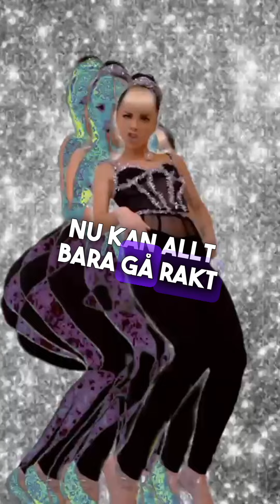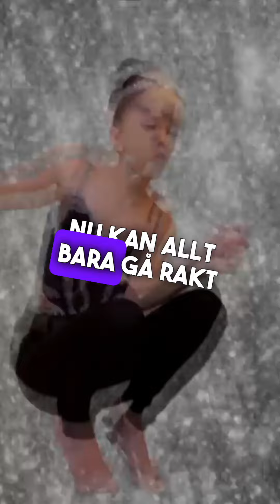Gott Nytt År ! - Jasmine Kara (Lyric Video)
Song written by: Jasmine Kara
Produced by: Cili Sound
Lyrics:

Gott nytt år

Jag kunde inte vara mer redo än så här
Att ta farväl av ångest och besvär
Ännu ett år man hasslat runt i denna värld
Som bara går isär och blir misär

Dags att säga tack förlåt
För allt som vi gjorde igår

Så gott nytt år
Gott nytt år
Nu kan allt bara gå  rakt upp i blå
10, 9, 8765432
Ett, gott nytt år!

Vi skrev historia men det är dags att vända blad
Och starta om med ett djupt andetag
Åh andas ut. för vännen allting har ett slut
Den glada framtiden, den börjar nu

Åh, låt oss dränka alla sorgerna som var
För trots allt så lever vi ju kvar
Åh, låt oss leva som det är vår sista dag
För ett nytt liv kommer snart med klockans slag